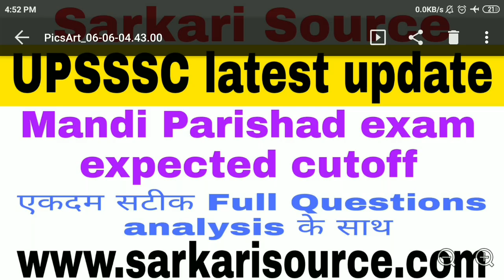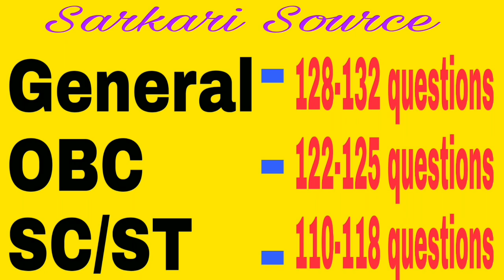UPSSSC Mandi Parishad Cut off 2019 I Mandi Parishad Cutoff Analysis - Sarkari Source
Sarkari Source is presenting the UPSSSC Mandi Parishad Cut Off 2019 after the Analysis of  Mandi Parishad Questions Paper which are Officially Released by UPSSSC. It is the Mandi Parishad Expected Cut Off 2019.

We have tried our Best To Get the Expected Cut Off of Mandi Parishad on the Basis of Released Question Paper and Number of Questions attempted by Mandi Parishad Students.